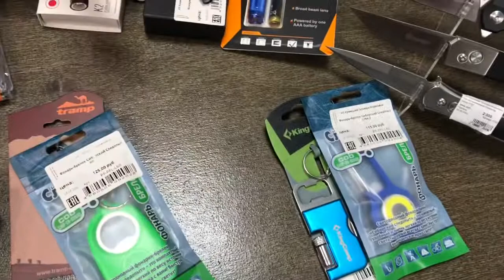Что такое система EDC. Что может входить в неё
Что мы носим с собой? У каждого человека свой комплект вещей, ежедневно носимых при себе. Уже миллион раз обсуждалась тема женской сумочки, в которой можно найти все. Примерно тоже можно сказать и о мужских карманах. Мы пытаемся предугадать, что из взятых вещей нам сегодня пригодится, а некоторые из них просто не выкладываем из сумки. Это предметы гигиены, медицинские препараты, инструменты и пр. Эти вещи подпадают под понятие EDC (Every day carry — носить каждый день). Наборы EDC составляются индивидуально, с учетом потребностей каждого отдельно взятого человека, его географического места проживания, профессии и ежедневных потребностей.
Особенности EDC:
 🔧Набор не должен весить много, иначе его будет неудобно носить с собой ежедневно.
 •🔩Компактность. Если предметы объемные, скорее всего, они останутся дома.
 ⚙️Длительность хранения. EDC не должен быть обузой. Его периодически нужно пополнять или изменять состав, но это не ежедневная обязанность.
 🗻Устойчивость к внешнему воздействию. Предметы в наборе нужно хорошо упаковать или подобрать таким образом, чтобы они не промокли во время дождя, или не испортились под воздействием солнца.
 💡Функциональность. Не нужно носить с собой ненужных вещей. Скажем, фонарик пригодится с большей вероятностью, чем запасная пара носков. Нужно брать то, что реально поможет.

Существует перечень предметов, которые стоит взять с собой в любом случае. К ним относятся:
 ✅Небольшая сумка или рюкзак, в котором можно компактно разместить все необходимые предметы.
 ✅Мобильный телефон.
 ✅Паспорт, или, а лучше — и другой документ, удостоверяющий личность.
 ✅Кошелек и деньги. Так же важны, как и мобильный телефон.
 ✅Фонарик.
 ✅Нож или мультитул.
 ✅Блокнот и ручка (карандаш).
 ✅Аптечка, особенно если есть хронические заболевания.
 ✅Веревка или браслет из паракорда.
 ✅Гигиенические салфетки.
✅В 2020 году к списку ещё и добавились маска и антисептик. Будьте здоровы😉
Понятие EDC для России достаточно новое, наборы необходимых предметов у нас чаще всего ассоциируют с наборами для выживания или НАЗами. Все же эти понятия необходимо разграничивать.
Every day carry — предметы, необходимые в ежедневных или нестандартных ситуациях, но все же не в экстремальных.
Эти наборы делают жизнь в городе или в походе более комфортной. НАЗ же предназначен для экстремальной ситуации и призван спасти жизнь человеку или помочь ему дождаться помощи.